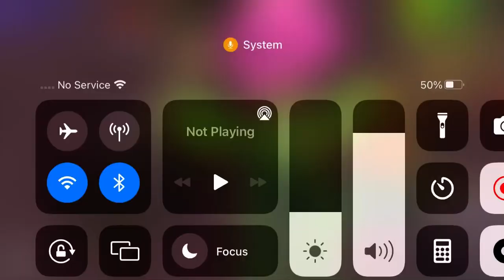hatching a humbug